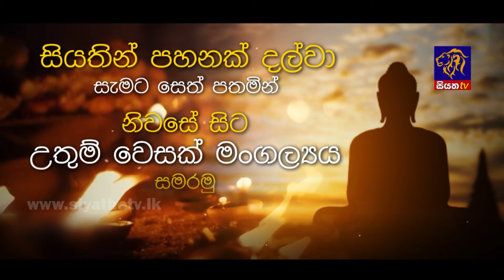සියතින් පහනක් දල්වා නිවසේ සිට උතුම් වෙසක් මංගල්‍යය සමරමු | Siyatha TV